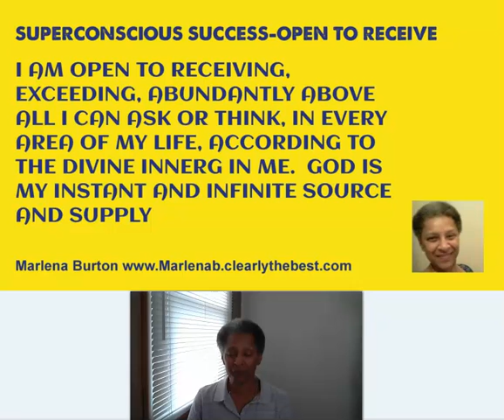Superconscious Success-open to receive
Are you ready to use simple processes to start breaking through your limiting beliefs and old thought patterns.  It's your life, and you get to choose data or the Divine.
I Am so grateful to connect with people that know that they deserve a life of Love, Peace, Abundance, Joy & all of the good things and attract wonderful people, instead of that lifestyle of struggle and stress that just drains the life out of you.

Thank you, I Love you, God bless you,
Marlena Burton
Abundance is abundantly, abundant!